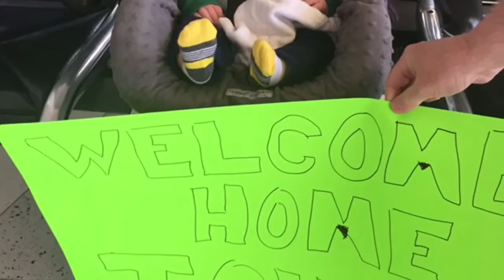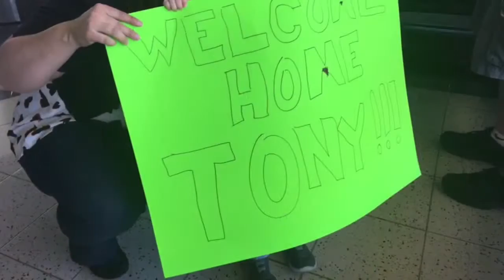2 and a Half Years!